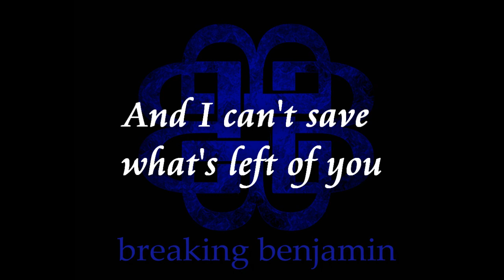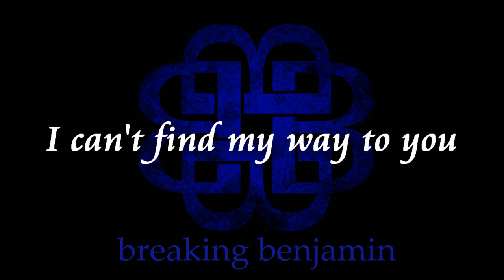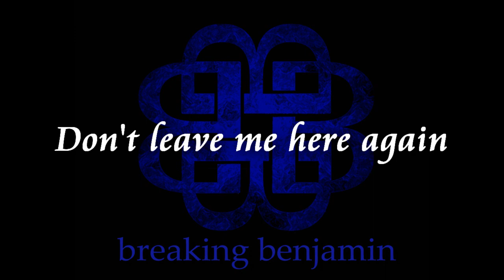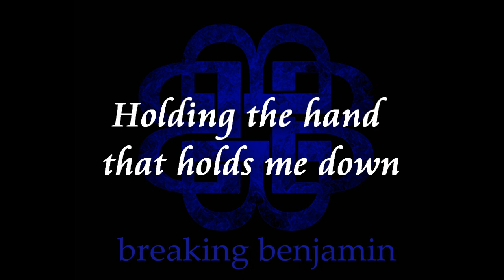Breaking Benjamin - Without You (Lyrics) [HQ]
LYRICS :

Search for the answers I knew all along
Never the wiser of what I've become
Alone I stand a broken man

All I have is one last chance
I won't turn my back on you
If you fall then I will too
And I can't save what's left of you

I have nothing left
I can't face the dark without you
There's nothing left to lose
The fight never ends

Swallow me under and pull me apart
I understand there's nothing left
Pain so familiar and close to the heart
No more no less I won't forget
Come back down save yourself
I can't find my way to you
And I can't bear to face the truth

I wanted to forgive
I'm trying to forget
Don't leave me here again
I am with you forever the end

Holding the hand that holds me down
I forgive you, forget you the end

IF YOU LIKE DRGON BALL, THEY I INVITE YOU TO MY OTHER ACCOUNT :